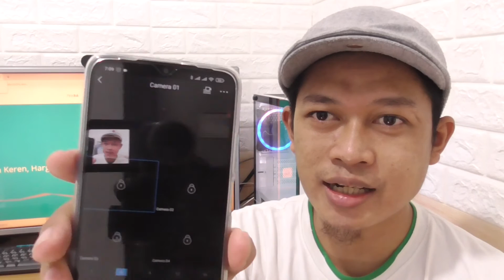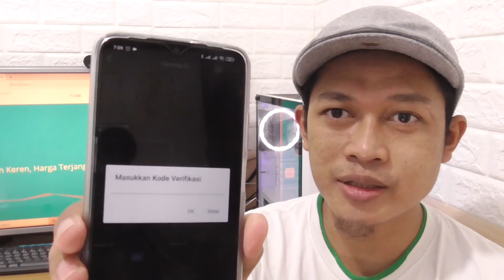Kata Sandi Enkripsi Hilook | Kode Verifikasi Hilook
Video ini menjelaskan bagaimana cara menemukan kata sandi enkripsi hilook atau kode verifikasi hilook.  Video ini juga berkaitan dengan cara mendapatkan kode verifikasi hikvision, menemukan kode verifikasi dvr hikvision, dan menemukan kode verifikasi hik-connect.